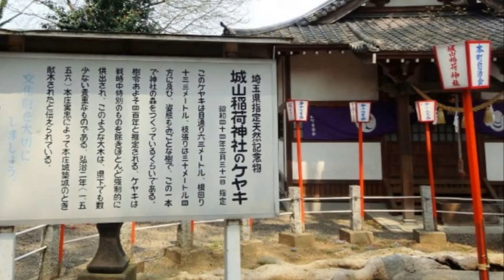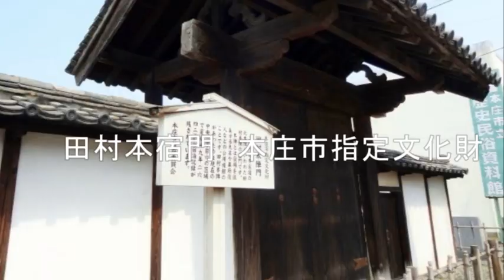本庄城 埼玉県本庄市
本庄実忠により築城されたといわれている。本庄氏は山内上杉氏に属したが、後に後北条氏に攻められ落城。その後豊臣秀吉、徳川家康に代わり、小笠原氏の時に今の城跡の本上場が築かれた。